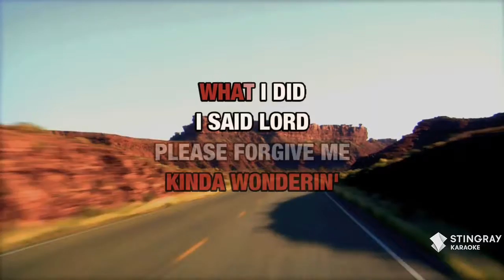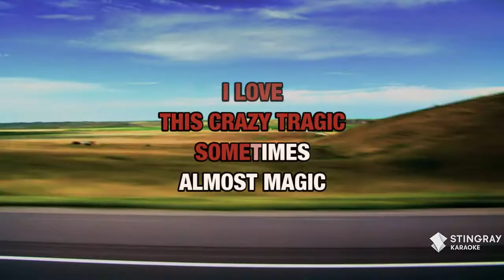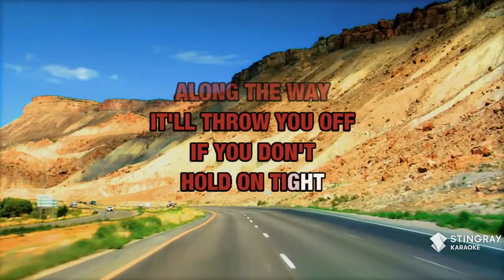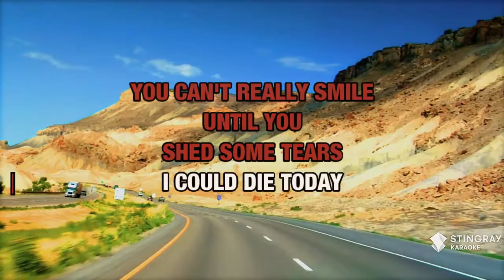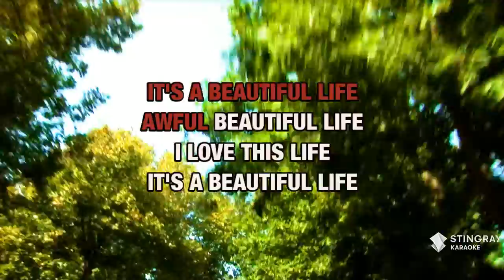Awful Beautiful Life : Darryl Worley | Karaoke with Lyrics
Sing Awful Beautiful Life : Darryl Worley wherever you go with the Stingray Karaoke mobile app.

Or build your own personal karaoke library by downloading an MP4 of Awful Beautiful Life : Darryl Worley from the Karaoke Store